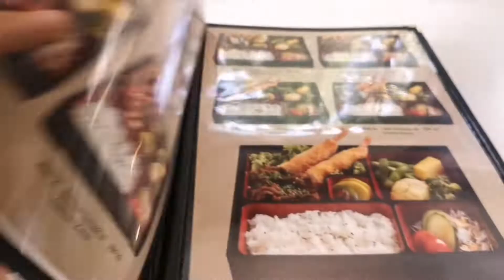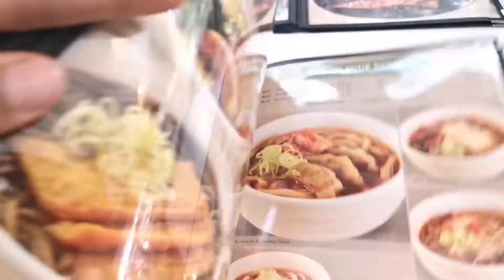TOKIOKAFE Cyberjaya Hidangan Bento Jepun yang Sedap dengan Harga Affordable | Food Review VLOG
Hi semua.

Pada kali ini, saya berkongsikan dengan anda sebuah hidangan Jepun yang dinamakan Teriyaki Chicken Bento yang saya nikmati di TokioKafe, terletak di Cyberjaya.

Memang terdapat pelbagai jenis hidangan disini, insyaallah akan saya cuba satu per satu kelak. Harganya juga memang berbaloi dan affordable!